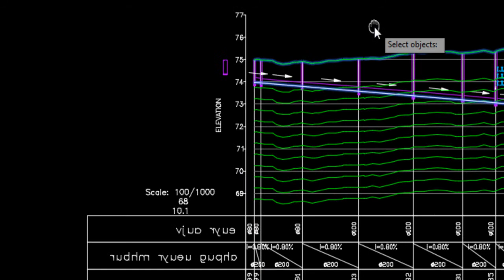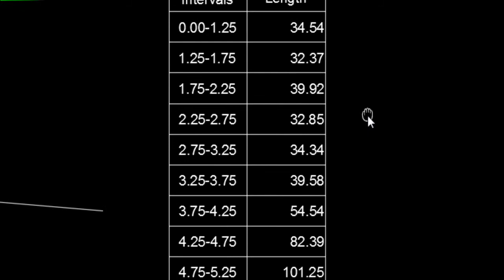Autocad Civil Sewer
Another Custom LISP By KIM.